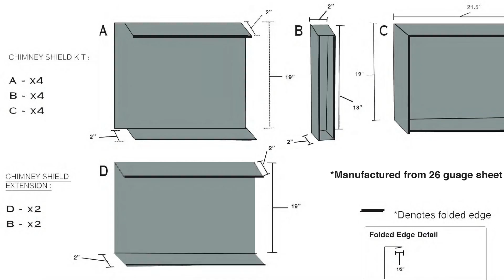Chimney Shield Installation Guide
The Patent Pending Chimney Shield Kit enables installers to effectively insulate around attic chimneys while maintaining the 2" air gap that is required by code.  This video provides instruction on how to install the Chimney Shield.